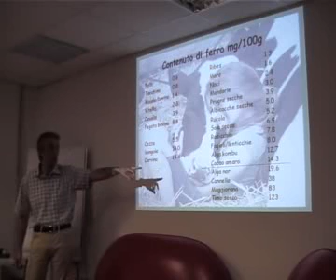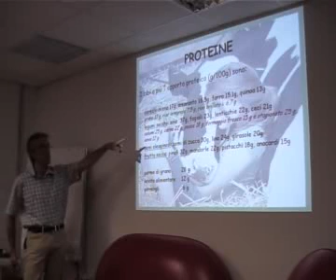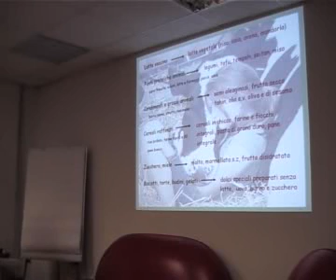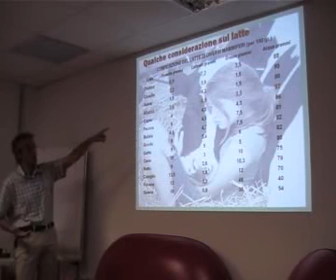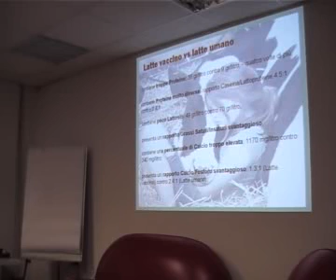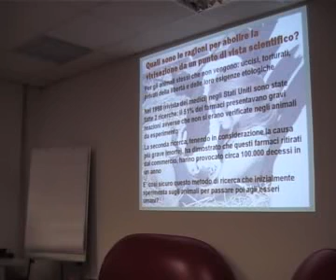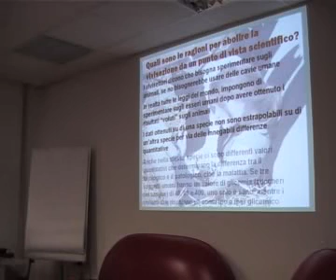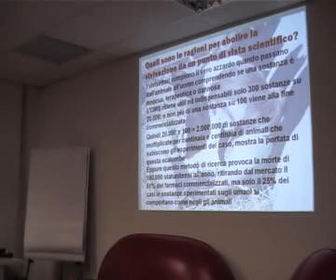03 - Filosofia Vegan - 11/09/2010